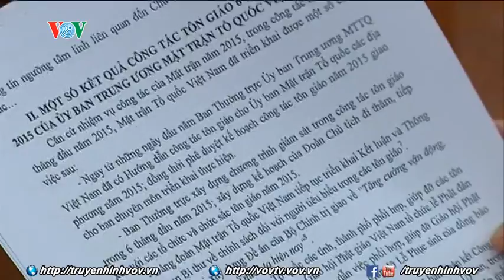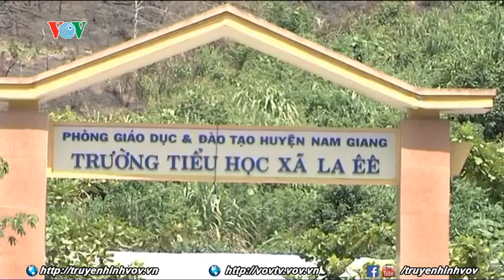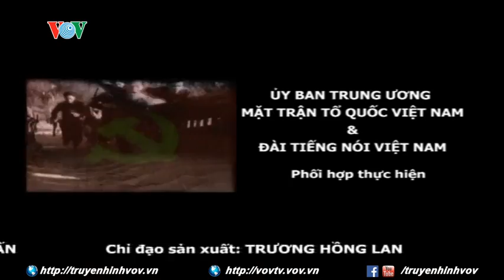Xây dựng nông thôn mới gắn với giảm nghèo bền vững